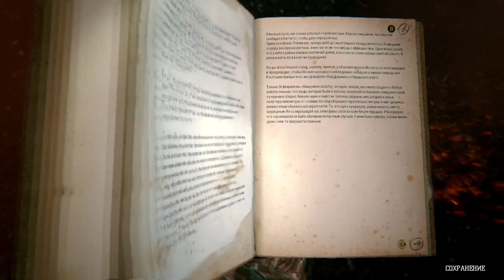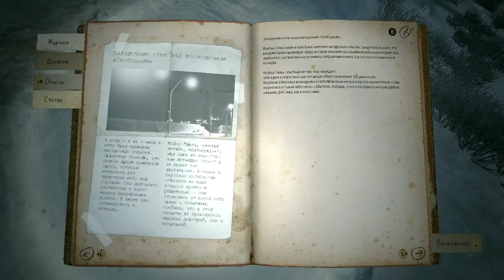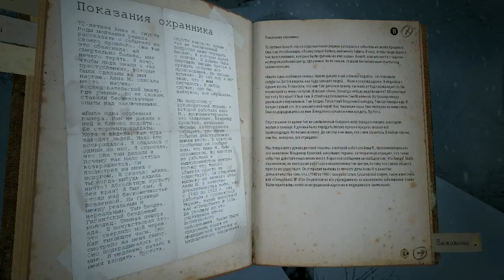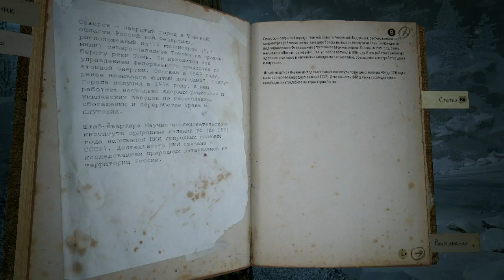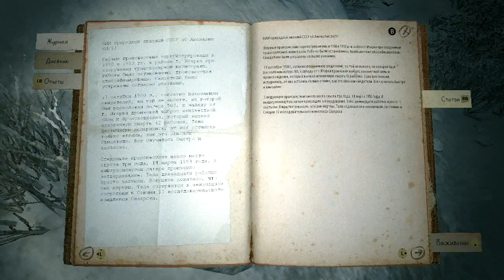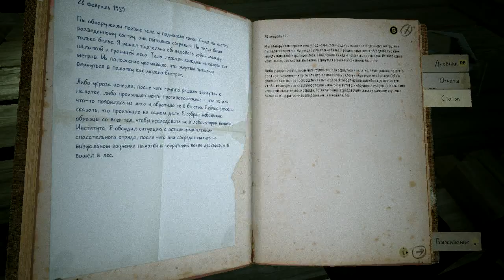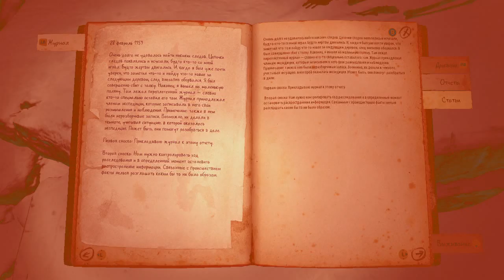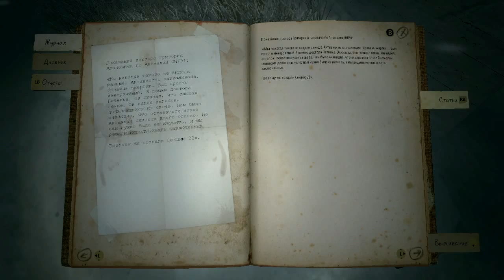Let's Play with JS - "Kholat" (Part_2) [HD]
Game used: "Kholat".